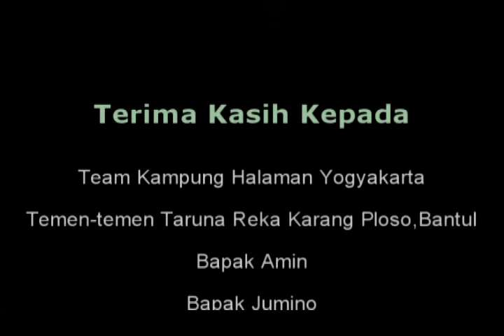Kandangku Harapanku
| Taruan Reka Karang Ploso | Bantul, Yogyakarta | 2008 |

Kumpulan cerita dari kandang-kandang sapi di Bantul. Para peternak berbagi berbagai masalah, rencana, ide bisnis, hingga harapan yang tertumpu pada kandang dan ternak yang mereka miliki.